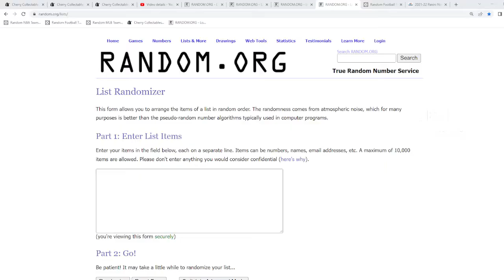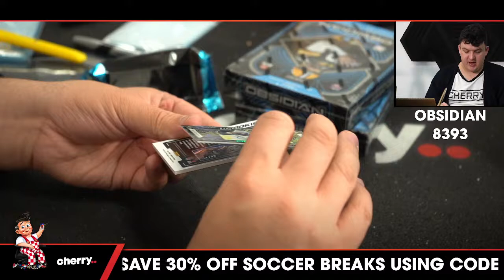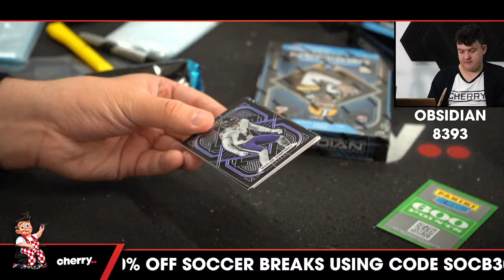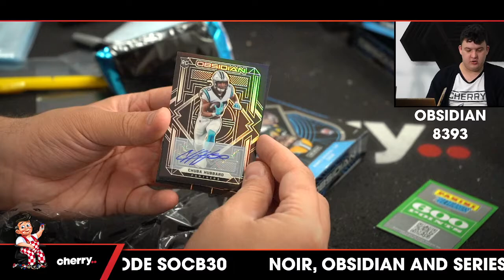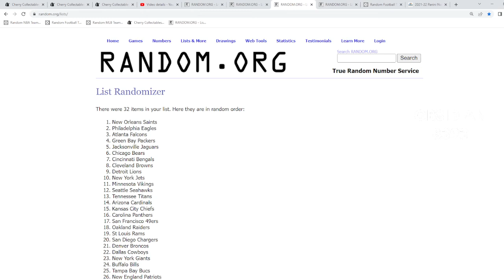2021 Obsidian Football 3-Box Break #8393 (PATRIOTS GIVEAWAY) - Team Based - Jun 10 (2pm)